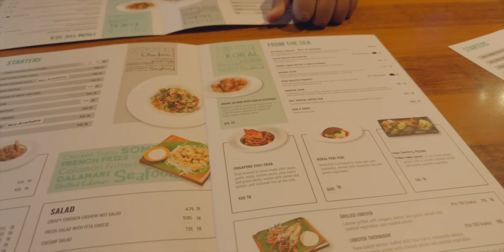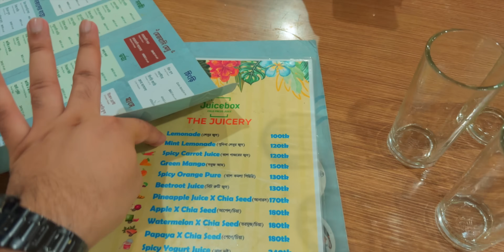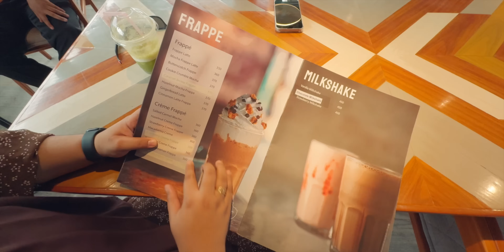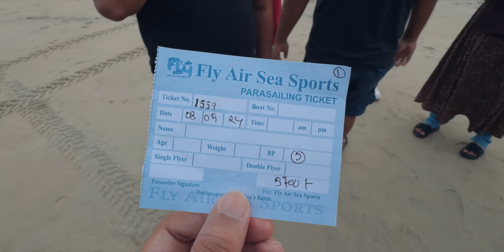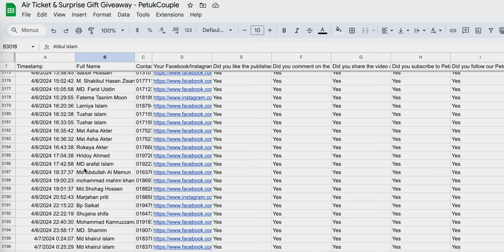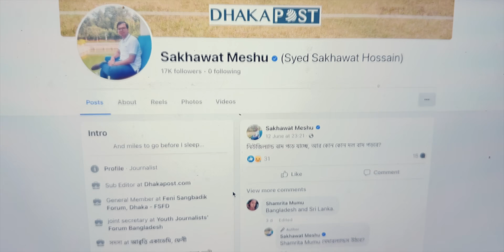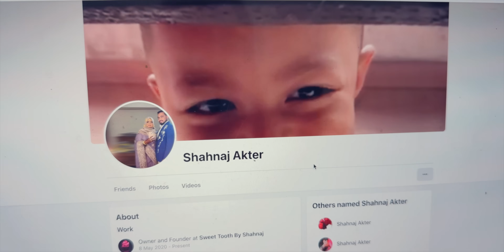🔥 Non-Stop খাওয়া দাওয়া - স্টেক থেকে শুরু করে কাবাব - খিচুড়ি আর ডেসার্ট || Food Tour in Cox's Bazar 😋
Cox's Bazar after 2 years with friends! This video takes you on our journey, from the beach to the best local eats. Come see what we experienced! This is the 2nd and final of the series.